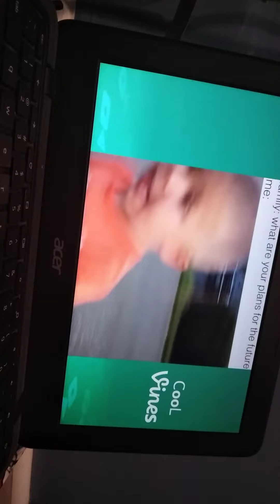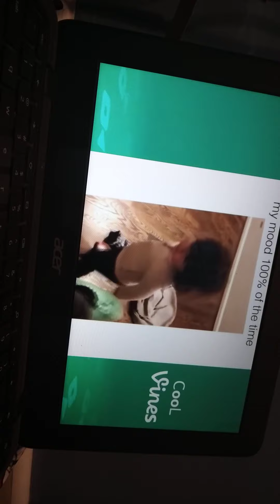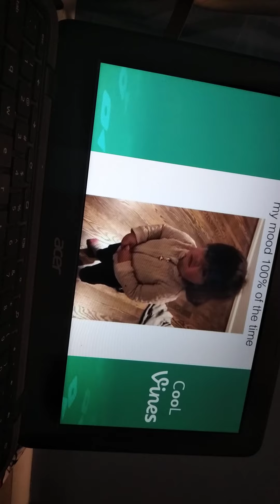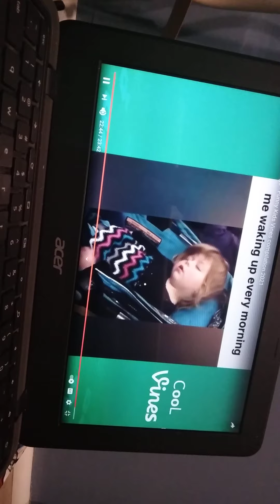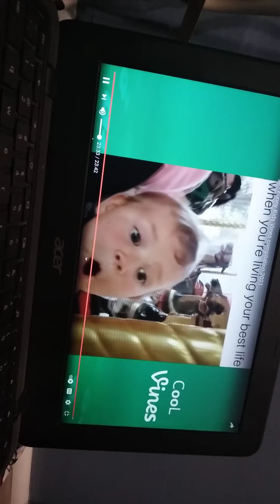try not to laugh part 5 the final